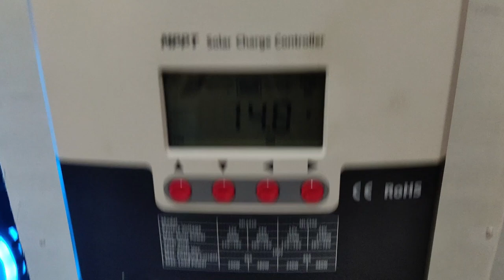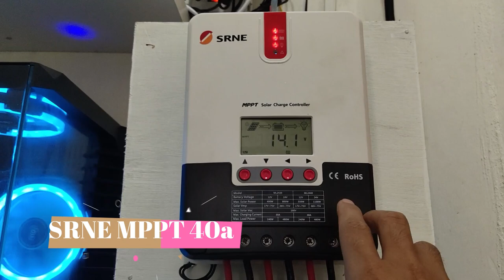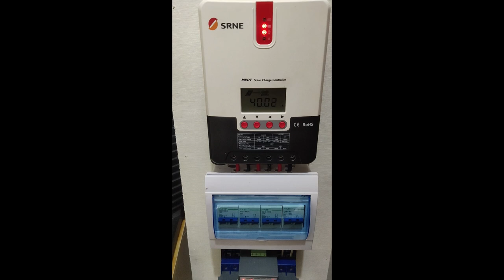MY DIY SOLAR SET UP (OFFGRID FULL)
solar
solar power
solar energy
diy solar
diy solar set up
solar tutorial
solar diy
diy offgird
offgrid solar diy
solar generator
srne
mppt
ats
snadi
snat
lifepo4
daly bms
heltech balancer
silicone wire
royal cord
watt meter
murri breaker
circuit breaker
diy cooler solar
scc cooler
bi metal switch
solar homes
solar panel
diy solar panel
railings